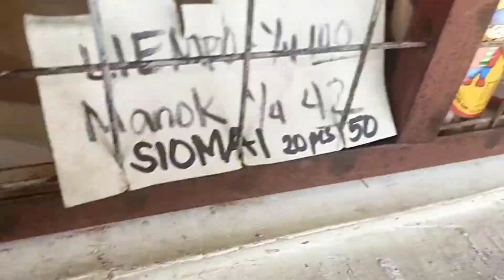Fliptrip - Shout out OWNIN ( day 13/2 )